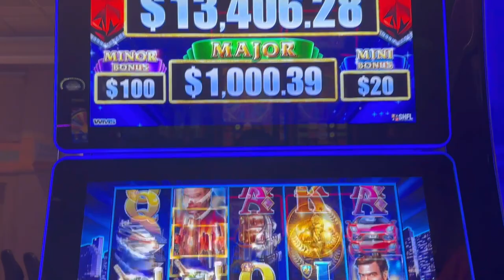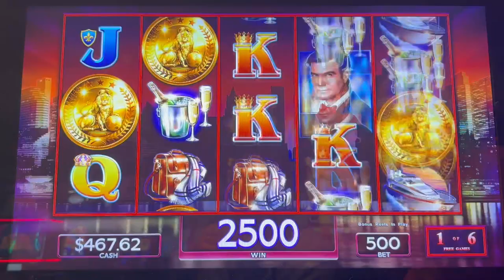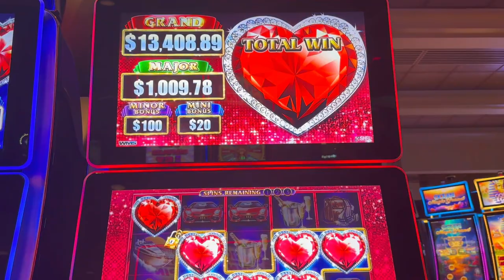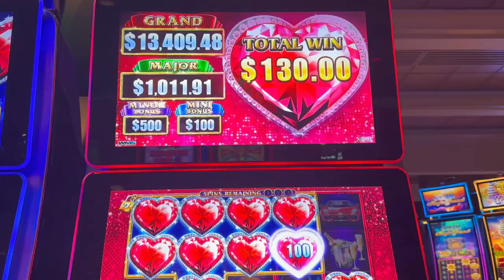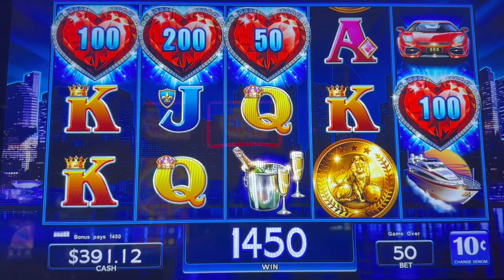Lock It Link Nightlife Time! Let's Get Those ❤️'s. Thanks for Watching!